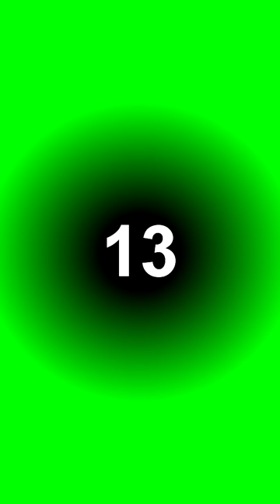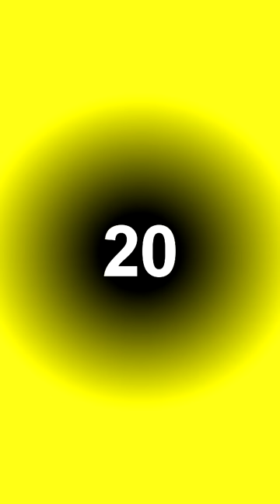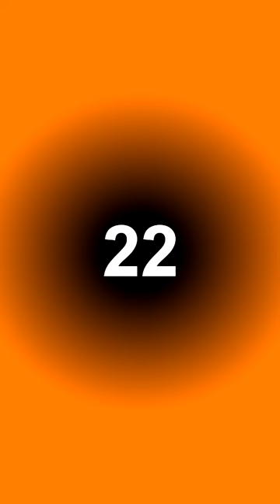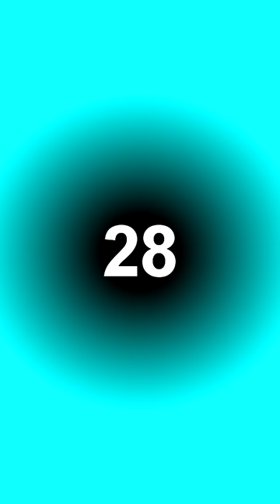TikTok Wigofellas PRANKS on MOM - Wigofellas PRANKS on Girlfriend - Wigofellas TikTok PRANKS DAY 49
Day 49 of TikTok Wigofellas PRANKS on MOM and Wigofellas PRANKS on Girlfriend is here, hello and welcome, how are you? What? You're here for more Wigofellas TikTok PRANKS ? Great news! I am back with even more and probably the best wigofellas pranks tiktok ever. Just in case this is the first time you're seeing my videos, i am wigo fellas tiktok or wigo fellas tik tok and i upload a lot of epic videos here on wigofellas youtube channel. We're having a lot of fun on wigofellas tiktok or wigofellas tik tok so why not click subscribe to youtube wigofellas and be the first one to see my latest wigofellas pranks here on youtube. Don't forget to check out wigofellas girlfriend alexisfeather for even more awesome videos and behind the scenes! Quick question, out of all wigofellas funny pranks which one is your favorite one? Because i made a lot of epic videos here on wigofellas tiktok youtube channel and i really wanna know what you guys think about my videos, so let me know down in the comments! Honestly i made a lot of funny pranks but whenever i do prank on mom videos i have a ton of fun. But i'm not just pranking my mom everyday, we're also posting prank on boyfriend and prank on girlfriend videos and i totally recommend you to check out those videos too. Wigofellas sister got pranked again in today's episode but that is all i am going to say for now. If you're looking for funny tiktok videos and tiktok funny videos or even memes, then this is channel is for you.